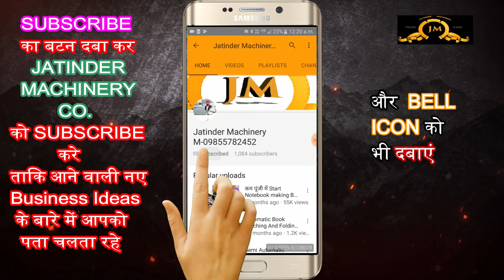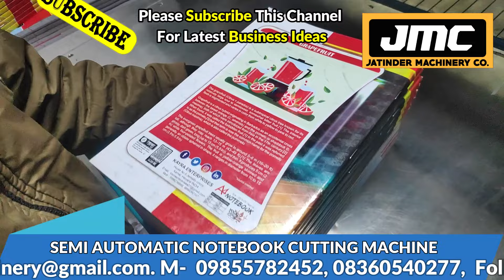1 कमरे से 10 हजार कमाने की गारंटी| New business idea| Best Business ideas 2021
Title-
1 कमरे से 10 हजार कमाने की गारंटी| New business idea| Best Business ideas 2021|🤘👌

AMRITSAR , PUNJAB.